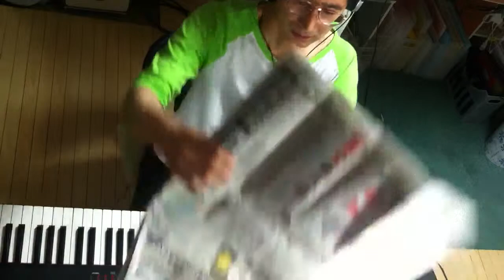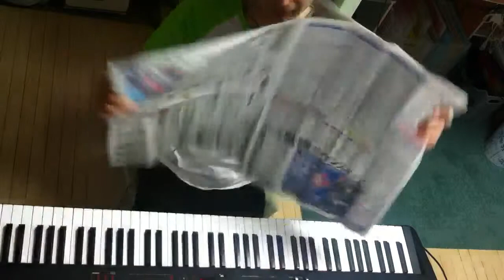2014.06.20 Aratori ex atonal 2